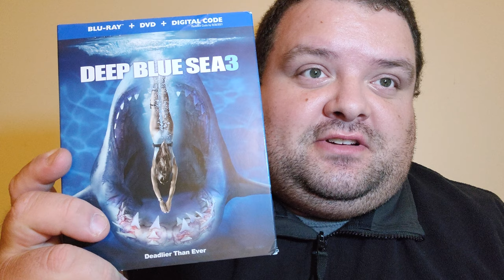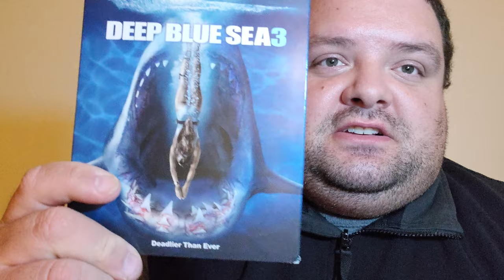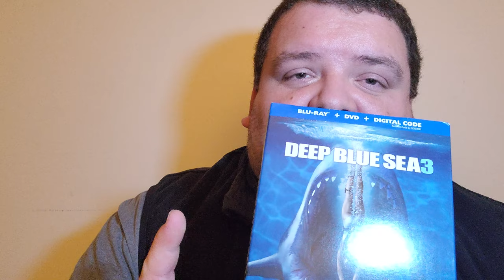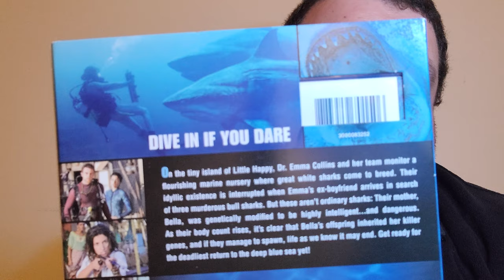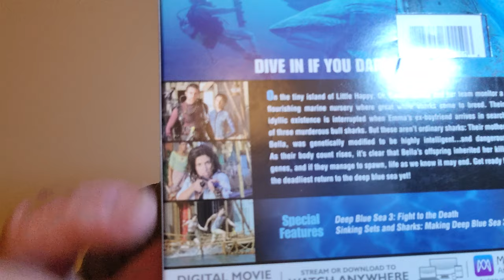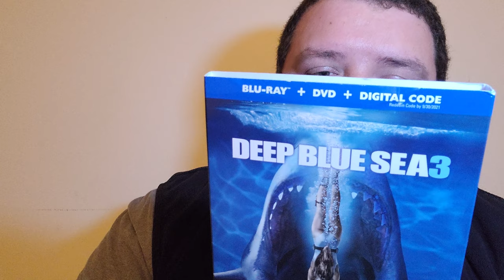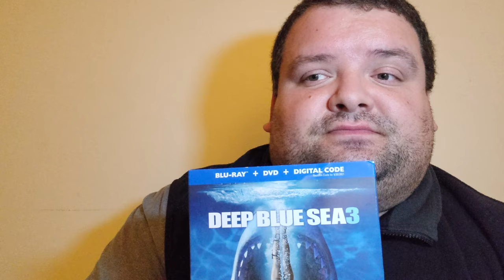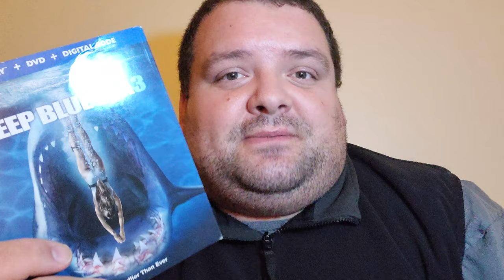Michael Smiley's "DEEP BLUE SEA 3" Movie REVIEW!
My DEEP BLUE SEA 3 movie review! October 6, 2020.